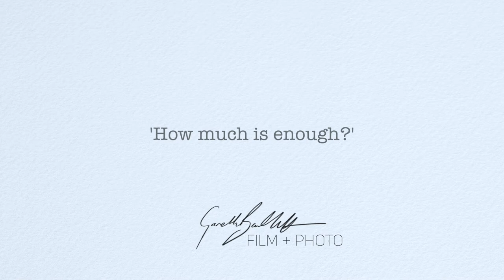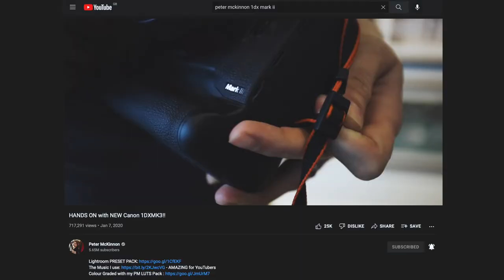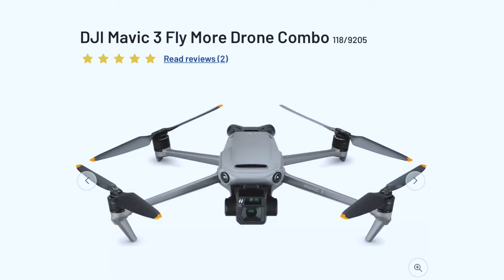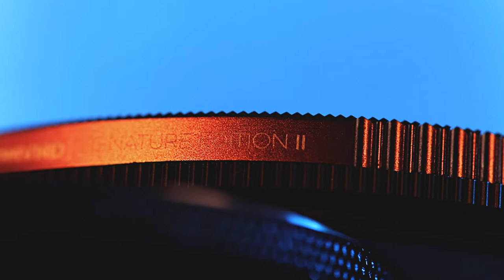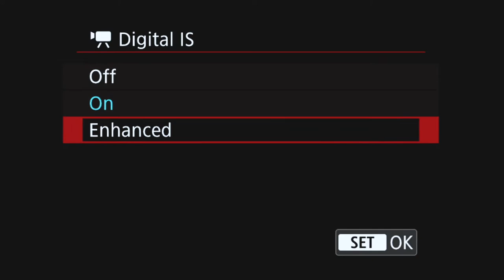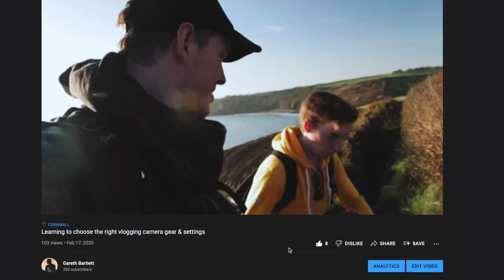What's In My Camera Bag 2022 - Canon, DJI, GoPro + more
🤑 I've been through my buying all the new gear phase (who am I kidding?) and now I'm going to try and convince you why you want to shoot simple in barely 10 minutes - Video Minimalism: What's In My Camera Bag 2022.

Here's my favourite gear that I take on an average adventure when I don't know what to expect.

Sometimes I won't take all this and there are some commercial occasions I'll take a little more.

But this is my approach to run and g*n trips or anytime I'm just concentrating on telling a story.

🧳 One thing I didn't mention was all this goes in my Lowepro Protactic 450 AW backpack. For even more stripped back adventures where I need to take clothes and other non-camera stuff, I usually take a Peak Design Duffel.

00:00 - Intro: Escape To The Yurt
01:26 - Portrait Session on FIlm
02:11 - More More More
02:55 - My Main Camera
03:19 - My Utility Camera
04:01 - My Drone
04:23 - My Audio Recorder
04:47 - My On-Camera Mic
05:04 - My Variable ND
05:20 - My Tripod
05:33 - My Spares
05:55 - My Other Camera
06:29 - My Favourite Travel Bag
06:43 - Make Less Choices
07:22 - What I Don’t Carry - No Gimbal
07:56 - No Slider
08:14 - No Extra Lenses
08:48 - No Grey Card
09:11 - No Lighting
09:35 - No Gorillapods
09:53 - No Straps
10:10 - The Right Tools
11:06 - A Big But